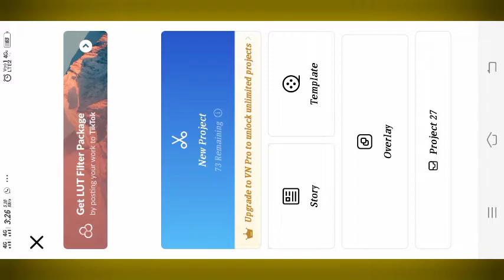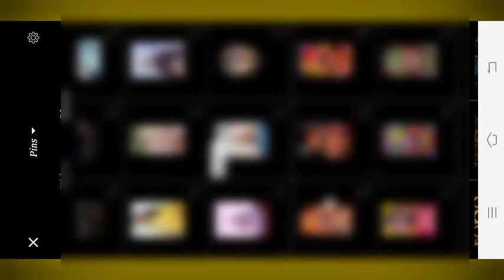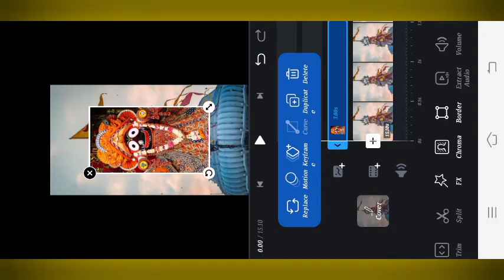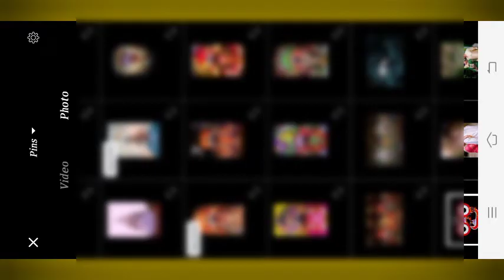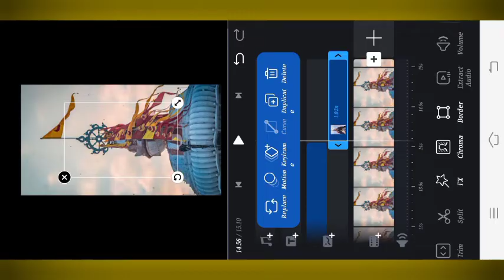jay Jagannath status editing || banana status editing 2023 || vn video editing